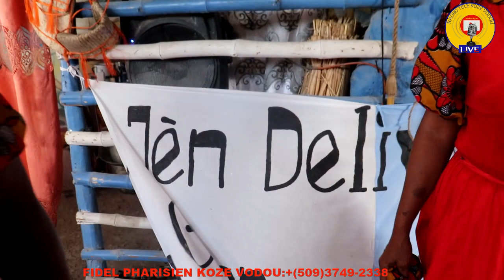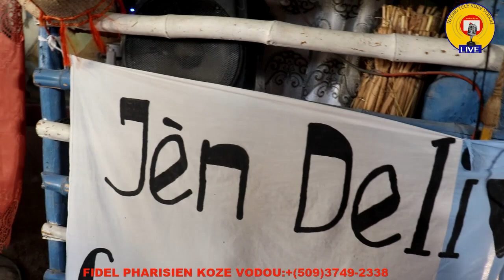PAPA LEGBA OUVE BARYE A POU MWEN AGO EEEEEEYVODOU KAY MANBO TI LALA